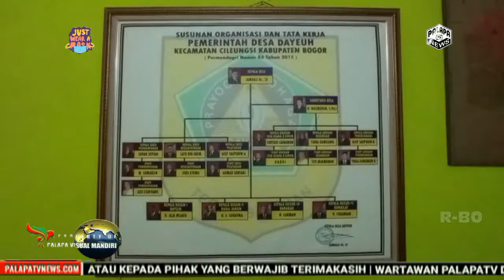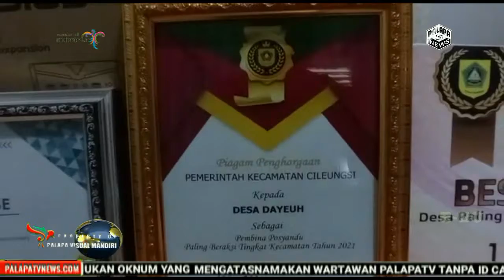Desa Dayeuh Best Of The Best, Raih Penghargaan Paling Beraksi